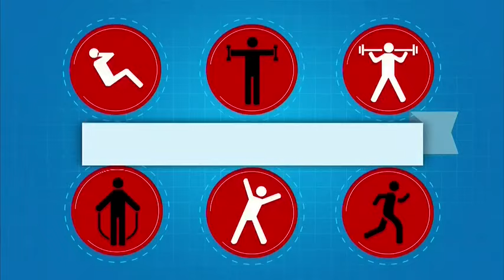¡Ojo! Partir pastillas antes de consumirlas puede resultar peligroso para su salud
Muchos medicamentos fueron elaborados para pasarlos enteros, alsometerlos a cambios se podríaalterar seriamente su efecto.Sin embargo, si está permitido partir la pastilla, nunca lo haga con el cuchillo de su casa y mucho menos con los dientes.